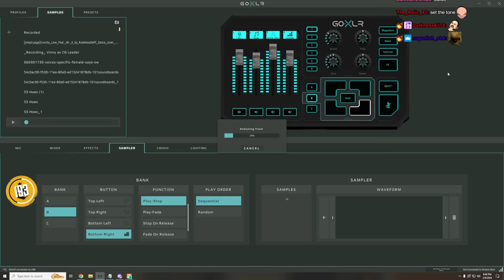Mr. K Confronts Captain Slacks Again After Johnson Is in ICU Because of Cops | Nopixel 4.0